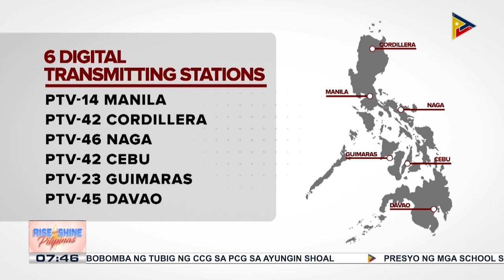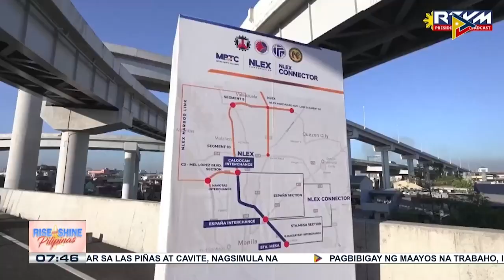PTV, pinalawak pa ang pagbibigay ng balita at impormasyon sa tulong ng 16 stations at iba’t ibang...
PTV, pinalawak pa ang pagbibigay ng balita at impormasyon sa tulong ng 16 stations at iba’t ibang social media platforms